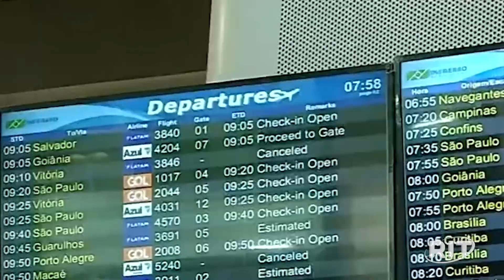Caos após acidente em Aeroporto de Congonhas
Quase 300 voos tiveram que ser cancelados desde domingo após o pneu de um avião estourar durante o pouso na pista do Aeroporto de Congonhas, em São Paulo.